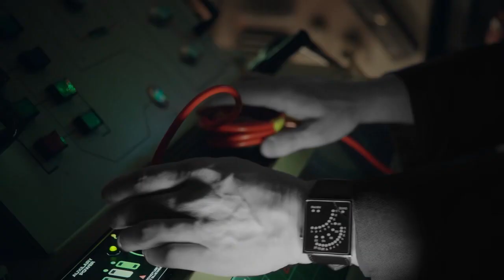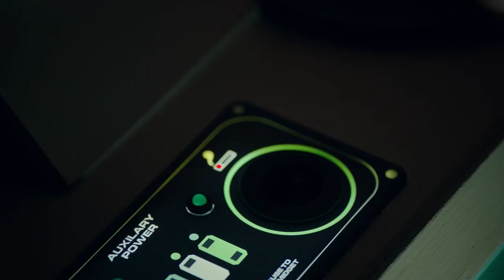Red Dwarf, The Promised Land - Moonlight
Lister and Rimmer share a moment.